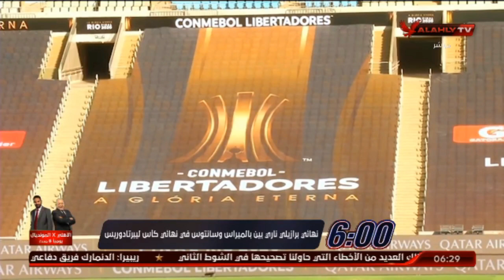الحلقة كاملة | السادسة مع سارة محسن واحمد سمير | بتاريخ 30-1-2021